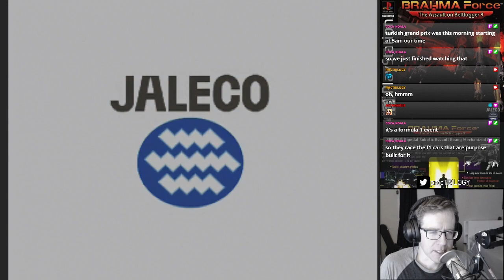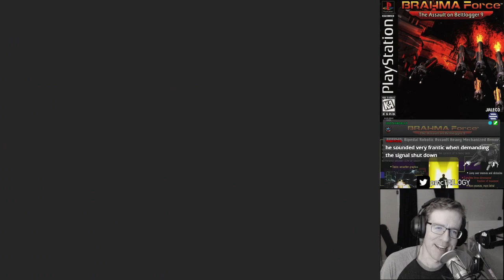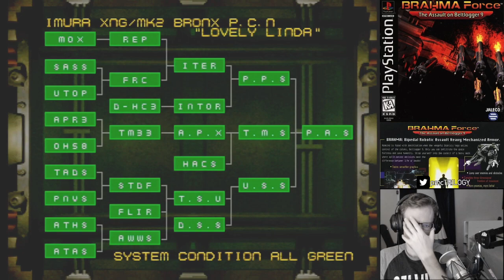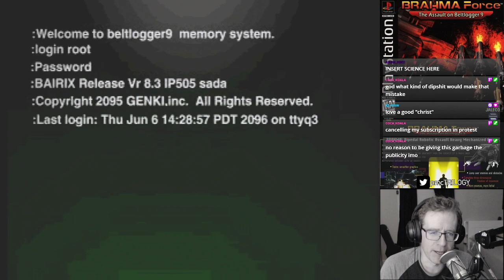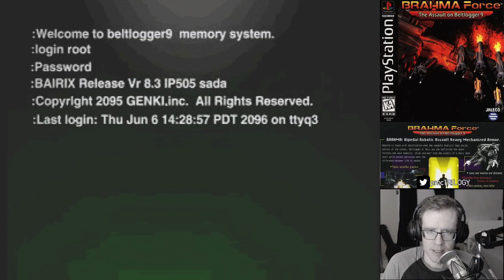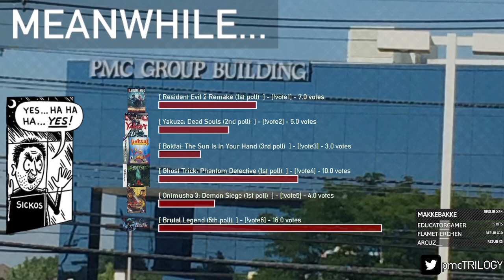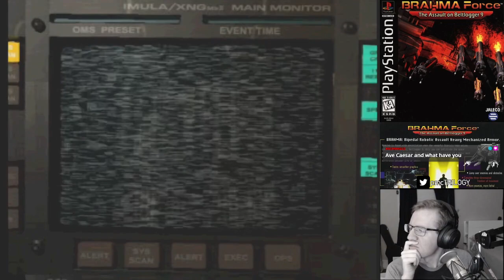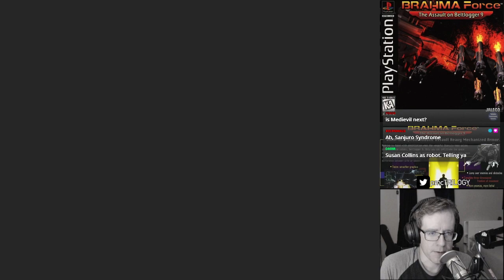BRAHMA Force: The Assault on Beltlogger 9 (Let's Play Part 2/2)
This is normally a speedrun channel, but I'm uploading this Let's Play... because the KILEAK and Epidemic LPs are some of my most consistently viewed videos and I love featuring obscure games. There aren't too many LPs of BRAHMA Force out there which is a shame because it's pretty good.